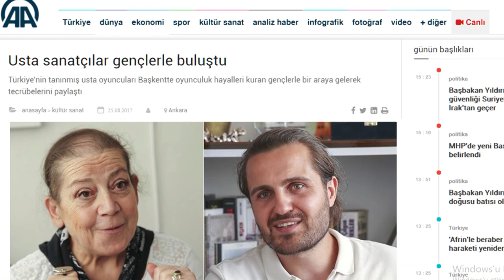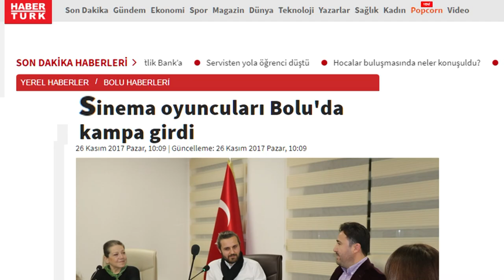YAPIMCI - YÖNETMEN SN. TAYFUN ÖZTÜRK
Stajyer öğrencilerimizin gözünden Yapımcı - Yönetmenimiz Sn. TAYFUN ÖZTÜRK !